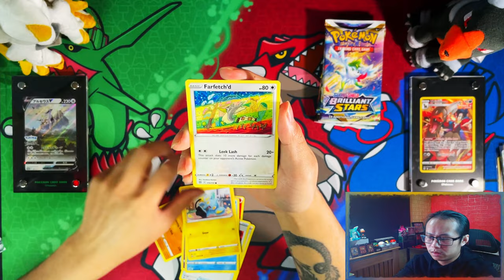*Day 32 Pack 32* Pokemon Brilliant Stars Opening A Booster Pack A Day Until I Complete My Master Set